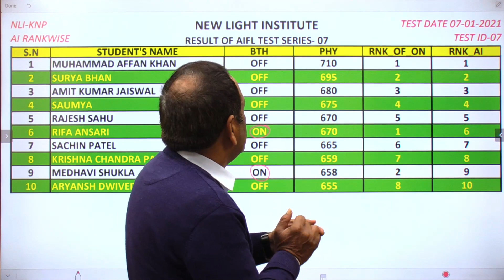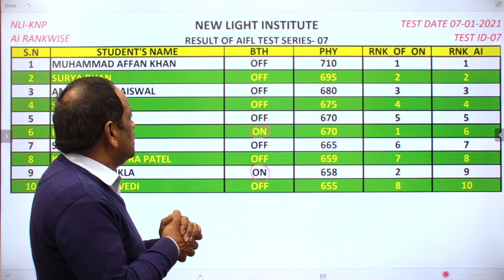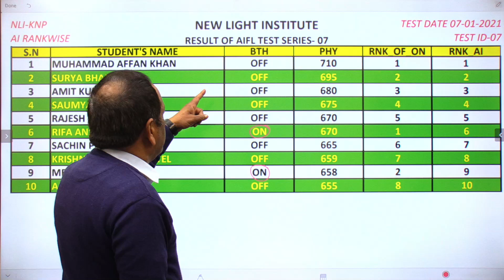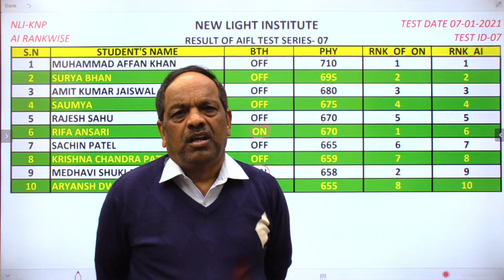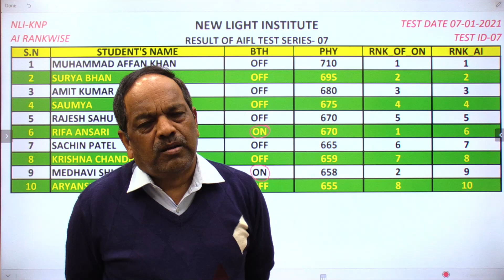ALL INDIA FULL LENGTH TEST SERIES 2021 | TEST - T-07 | Physics (03) | RESULT